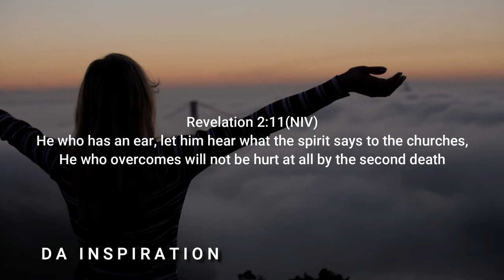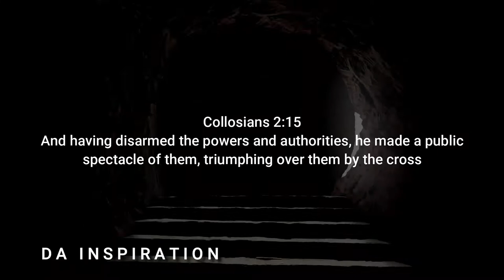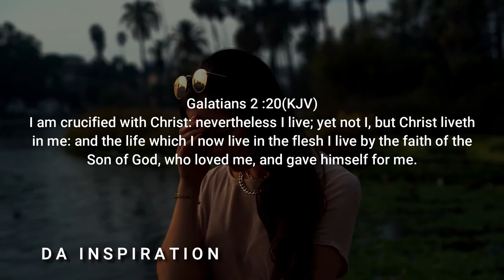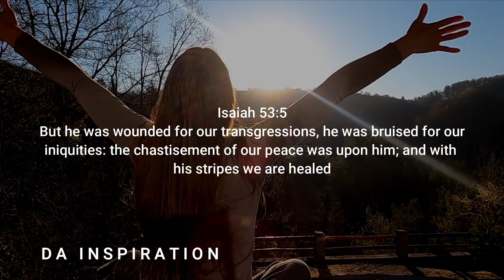THE ONLY WAY TO OVERCOME || It's in your reach but not in your hand |Inspirational Video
is every christian an overcomer?
Are we truly overcomers? at a point, John said we have overcomed, then later he said to those who overcomes, what does he mean?

watch this full video to know what God's heart says.
what is the only way to overcome In this world, is it in our hand or our reach?

A message from God to His people
Watch to be inspired!

Credits:
Music clip:
(Beyond)
Whitesand
Speakers;
Tony Evans